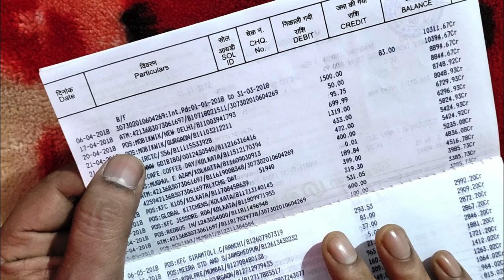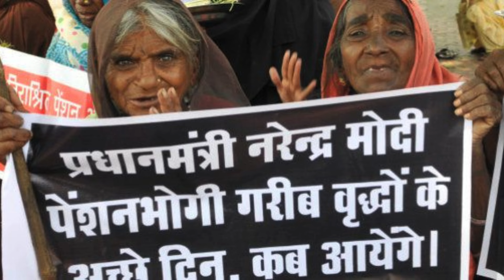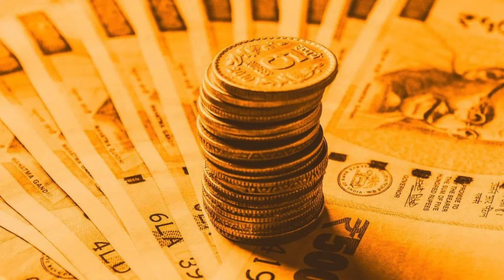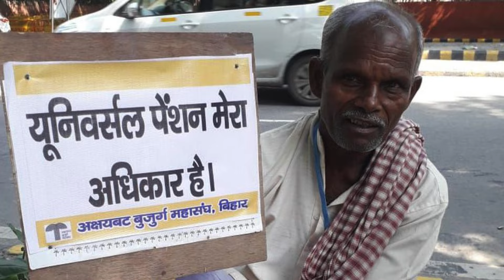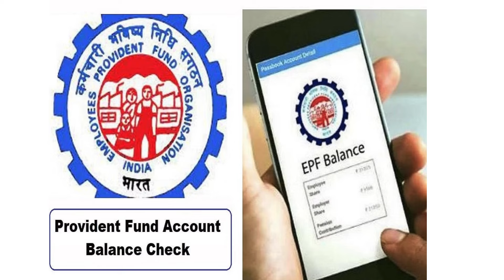EPFO UPDATE Minimum Pension Hike पेंशनधारकों ने किया देशभर के EPFO दफ्तर पर विरोध प्रदर्शन, EPS 95